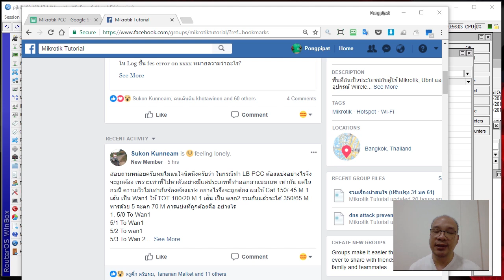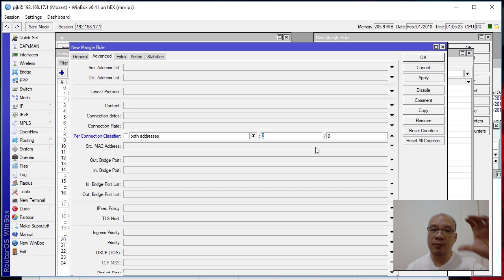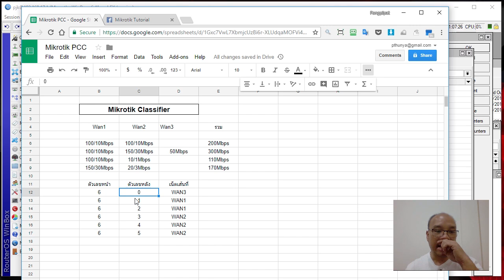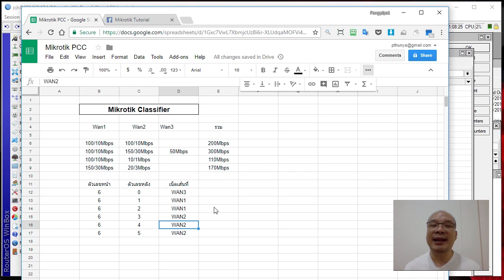วิธีคำนวณหาค่า Classifier ของ LoadBalance PCC ใน Mikrotik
เมื่อใช้ LoadBalance PCC ของ Mikrotik หลายคนยังสงสัยเรื่องค่า Classifier ว่าจะต้องกำหนดอย่างไร เพราะค่าตรงนี้ไม่มีตัวเลขตายตัว แต่ขึ้นอยู่กับความเร็ว และจำนวนของสายอินเตอร์เน็ตที่มี, video นี้จะอธิบายถึงที่มาที่ไปและวิธีการหาค่า Classifier ดังกล่าว ซึ่งผมเชื่อว่าทุกคนที่ดู video นี้จบแล้ว จะสามารถหาค่าดังกล่าวได้ทันที :)